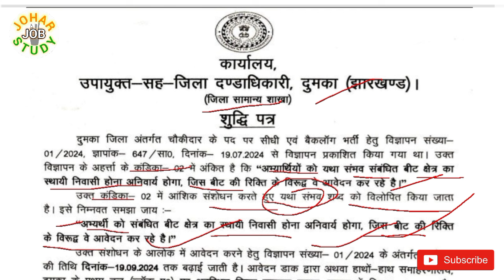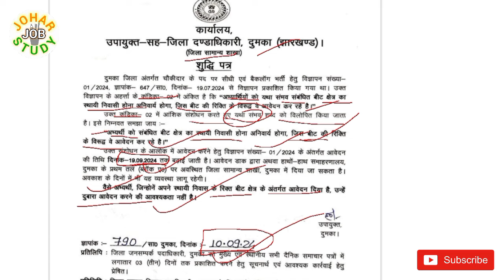चौकीदार भर्ती अंतिम तिथि में बदलाव 🔥। जल्दी देख लो Last Date । JoharJobSTUDY । Jharkhand Chowkidar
चौकीदार भर्ती अंतिम तिथि में बदलाव 🔥।
जल्दी देख लो Last Date

Jharkhand Chowkidar

Dumka Bharti
Chowkidar Bharti Dumka 2024

Jharkhand Bharti Camp 2024

Watchman Vacency 2024

Jharkhand Chowkidar Bharti 2024

JoharJobSTUDY
Job Vacency Jharkhand

Rojgar Mela Dumka

Jharkhand Rojgar Vacency 2024